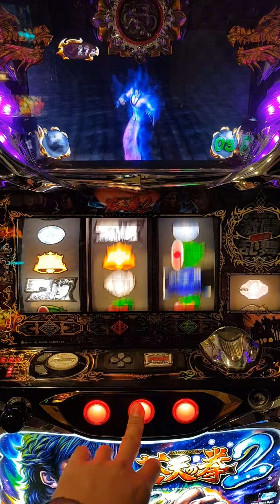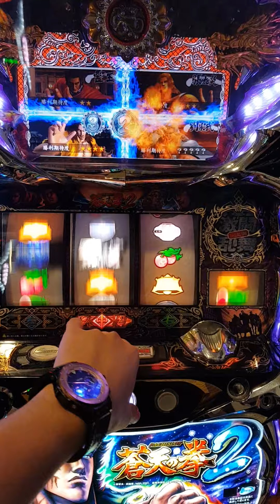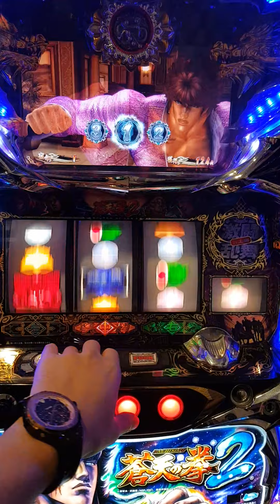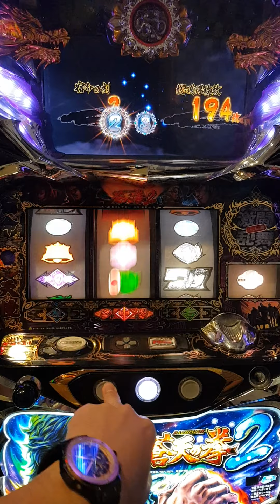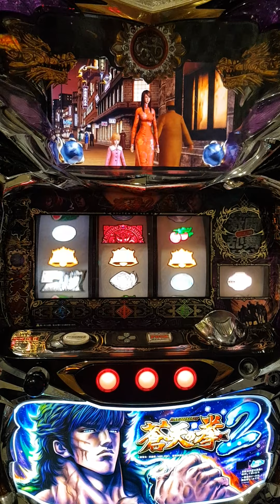蒼天之拳2 這打架台友說不一定會開!?每次遇到都給我開=_="（想達成不開的成就說）